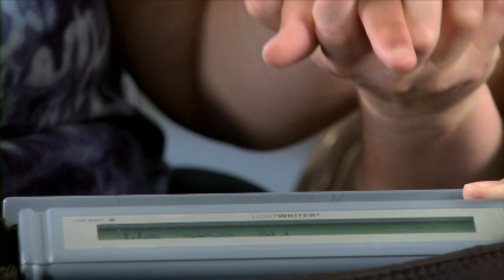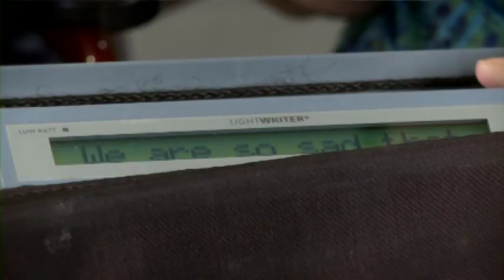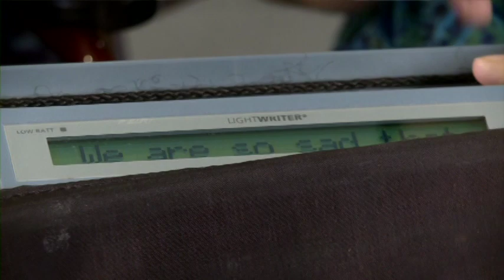Koren's Story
Autistic girl figures out how to communicate despite her disability.